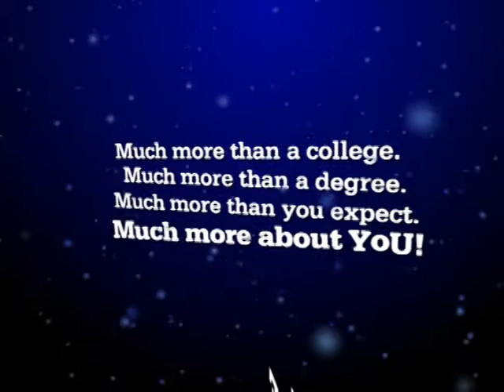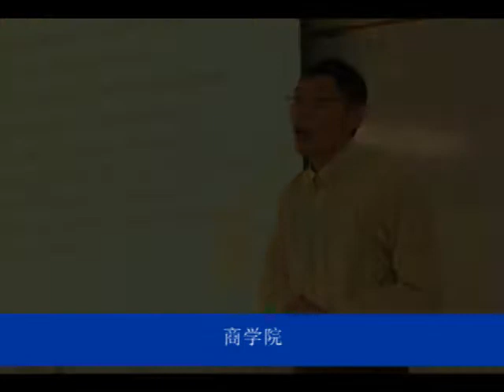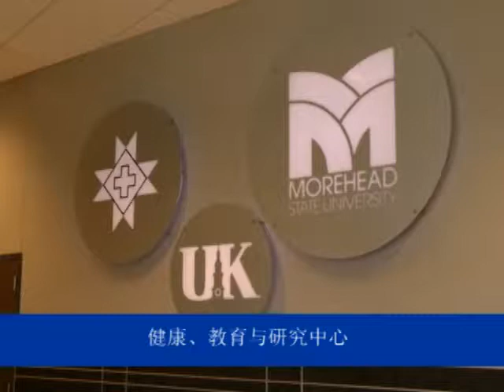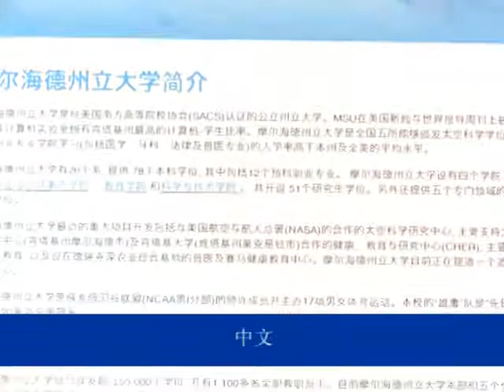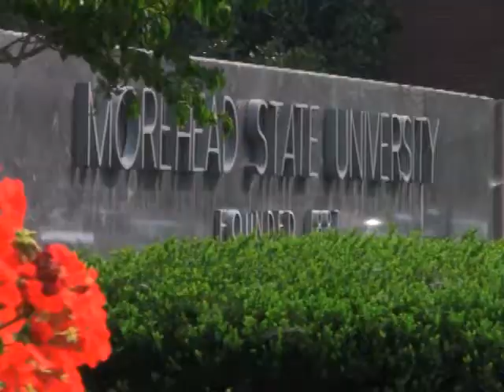MSU Welcomes International Students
Morehead State University has launched a new video geared toward international recruiting.  This video, narrated by senior enrollment services counselor Weihong Sun, recently made its debut in China during a visit by MSU officials.